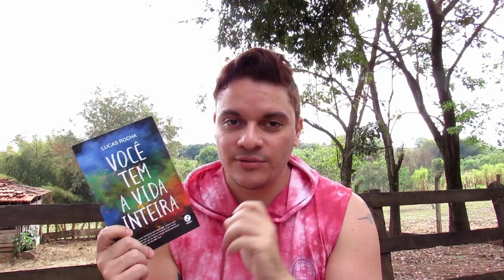E se fosse a gente? | #227 Li e esperava mais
Dois autores ótimos e um livro bem morninho!

Siga o canal:
Instragram: @rodrigoeoslivros